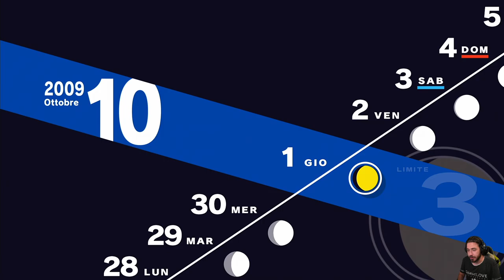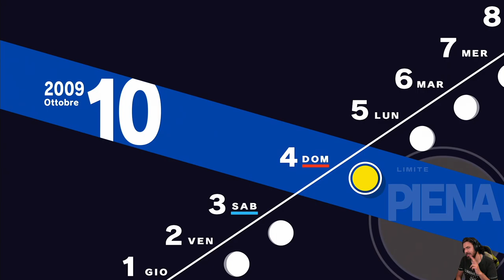Persona 3 Reload [Blind Run] - EP 45 - Forza e Fortuna